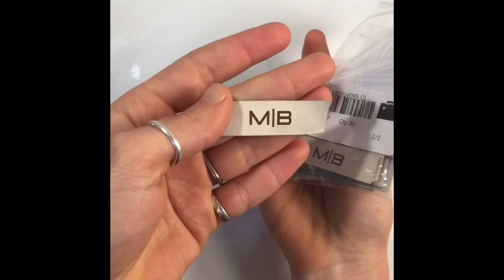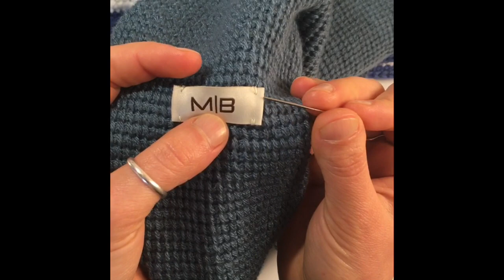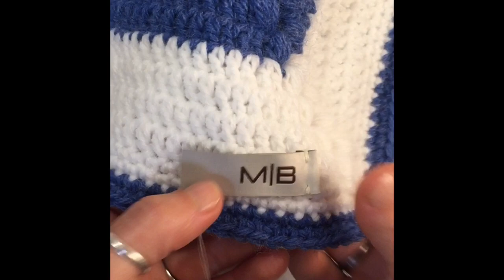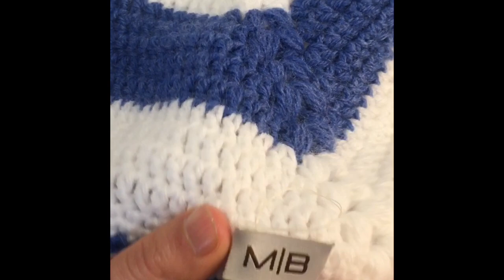Como Etiquetar Tus Trabajos Tejidos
El patron esta disponible en ingles en mi sitio blog: modebespoke.com

Espero les haya gustado el video tutorial. Si tienen preguntas, comentarios, o quieren que les muestre como tejer un punto, déjenmelo saber en los comentarios.

Musica
Intro: